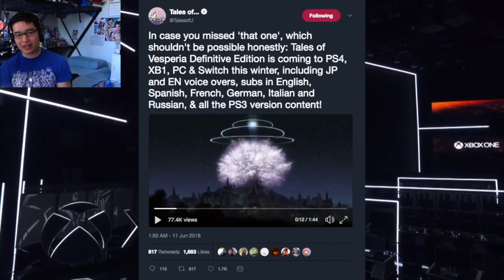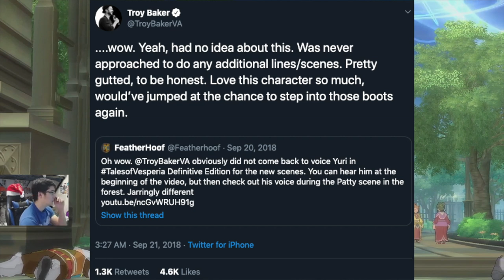Tales of Vesperia Definitive Edition | Hawke Review